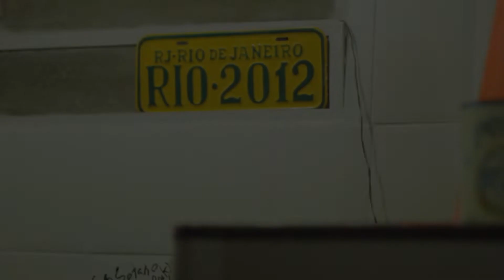La Konecta Live Session Subsotanos Estudios - Selectah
Toda la musica de LaKonecta la puedes escuchar en Spotify

Team :
Violin : Arbelis Matinez Eulate
Voz : Luis Mariano Peña
Guitarra : Richard Romero
Percucion : Haniel Muñoz
Bateria : Migueangel Cerro
Bajo : Jose antonio zerpa
Camara y Edicion : Jhonny Peque
Mezcla y master : Haniel Muñoz